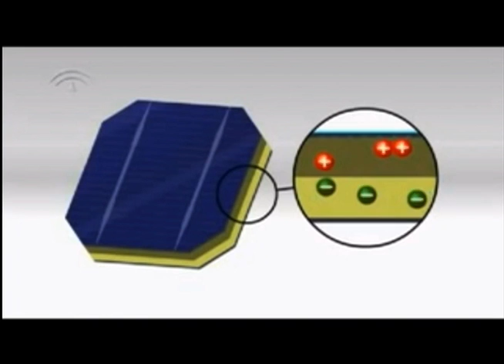Yucatán, con potencial en energía renovable